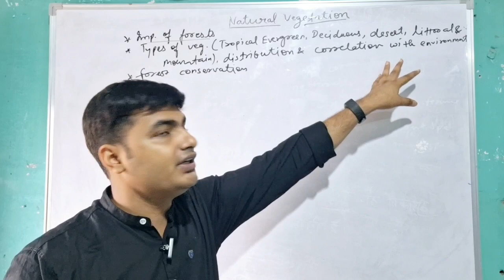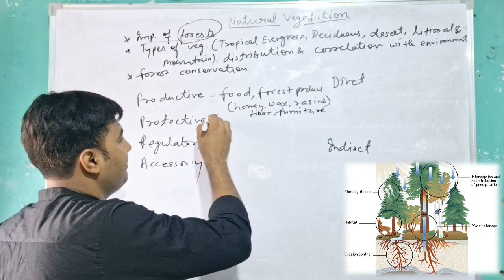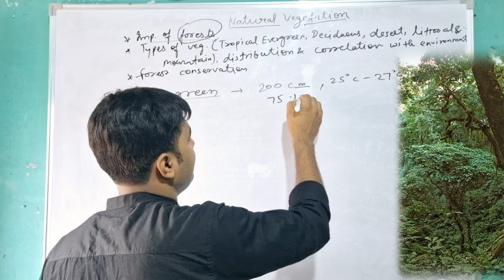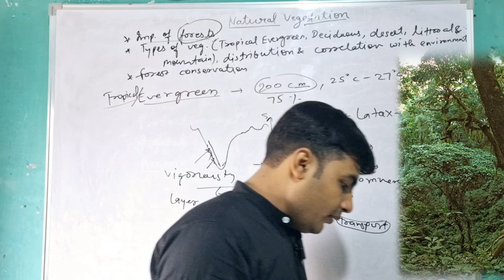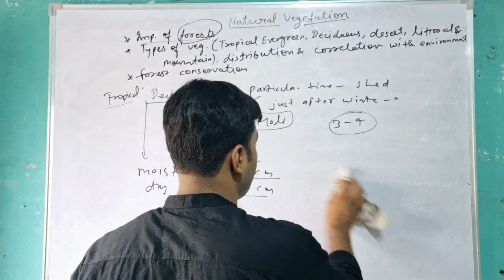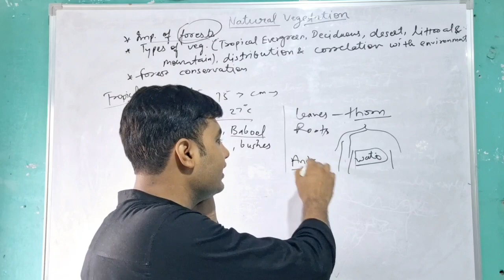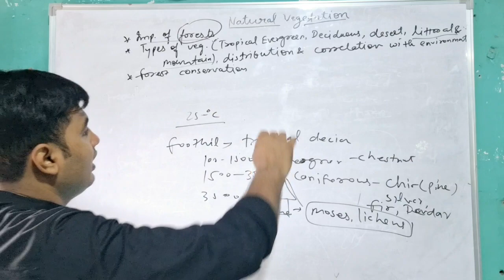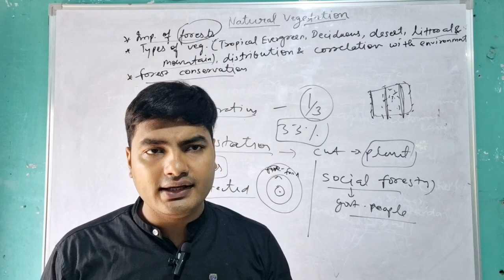Natural Vegetation icse class 10 geography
Natural Vegetation icse class 10
Chapter in icse class 10 Geography

Tags -
Natural,
Vegetation,
Icse,
Class 10,
Board,
Types of vegetation,
Significance of forests,
Tropical,
Evergreen,
Deciduous,
Thorn,
Littoral,
Mountain,
Desert,
Forest conservation,
Pollution,
Agro forestry,
Social forestry,
Forest management,
Geography by career exams,
Geography by Mohan Sir,